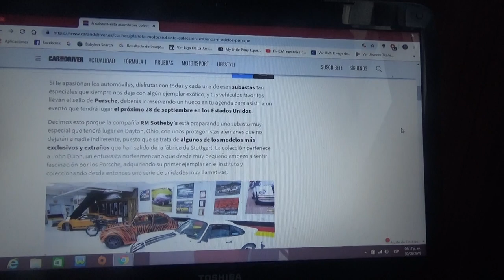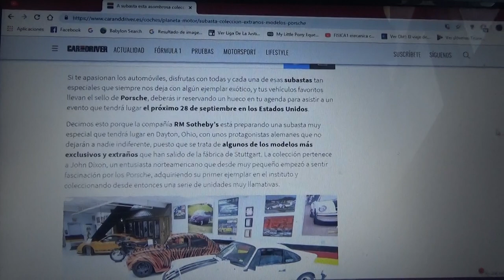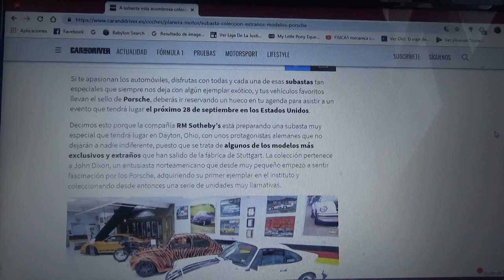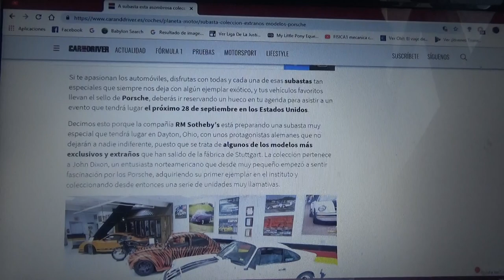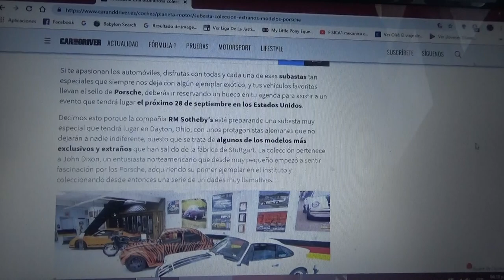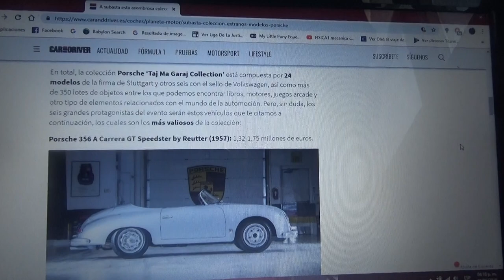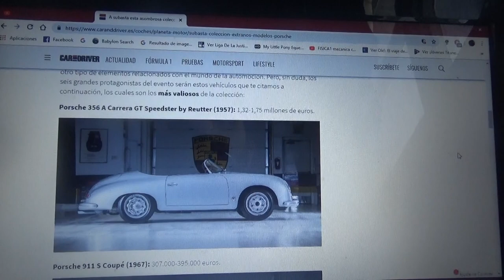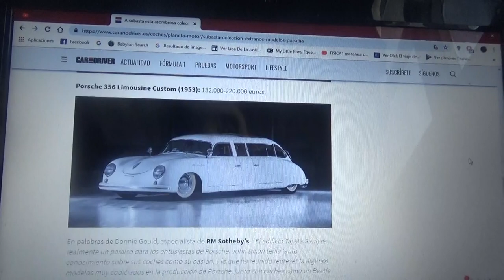A subasta esta colección de exclusivos Porsche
En este vídeo les hablo de una colección de extraños modelos de la firma alemana Porsche que serán puestos a subasta el próximo mes de Septiembre